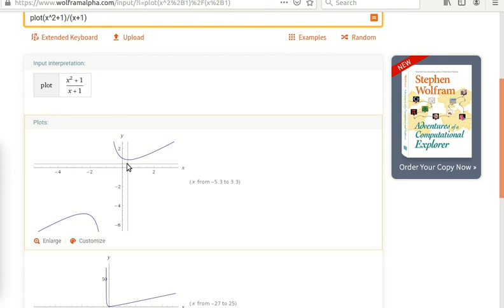Calculus: homework 5 solution (part 1) التفاضل و التكامل: حل الواجب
Derivatives: from definition, rules, tangent equation
الإشتقاق: من التعريف، قوانين الإشتقاق، معادلة المماس